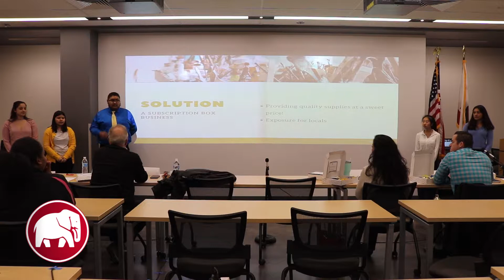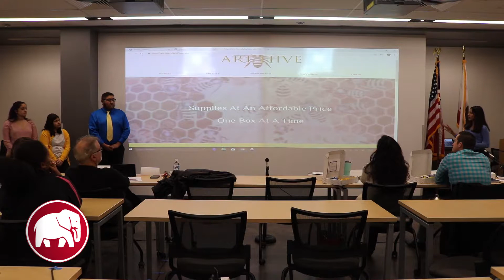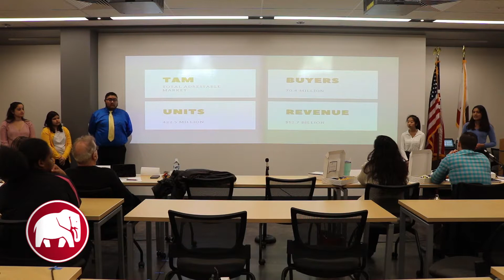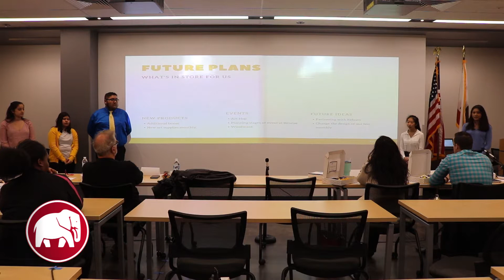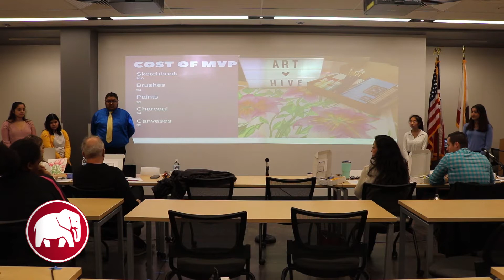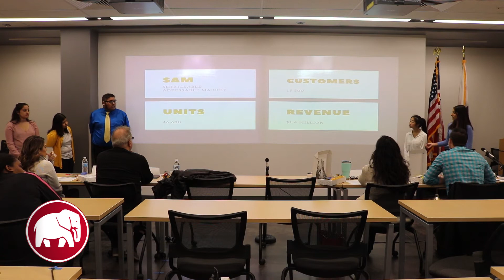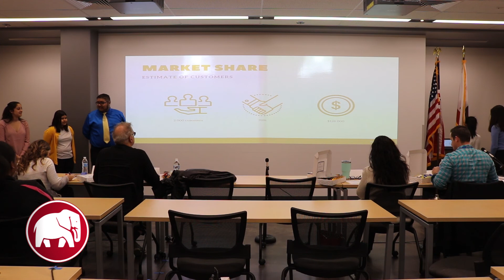Art Hive MVP Pitch